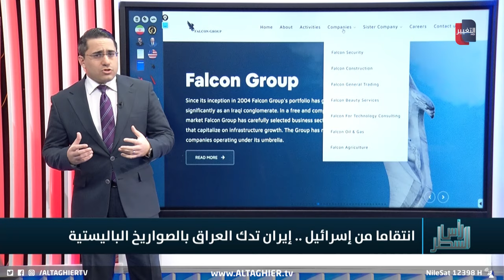ايران تضرب العراق بالصواريخ للثأر من اسرائيل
موقع قناة التغيير الفضائية  الالكتروني